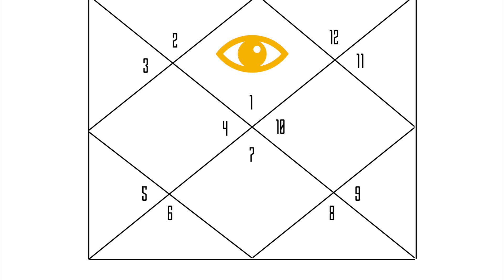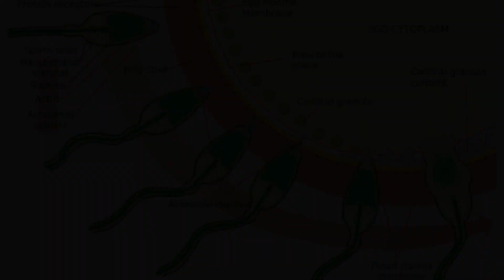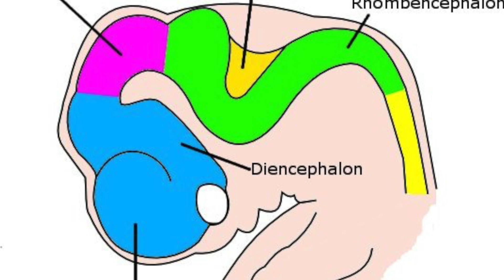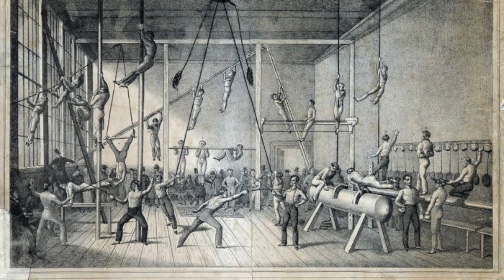Astrology Lesson 14: The First House, The Conception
Welcome to Lesson 14, all about the First House in Astrology, about our physical incarnation, our spirit and body.

Time Stamps:

00:00 Intro 🌟

00:10 The Significance of Houses 🔍

00:29 The First House - Rising Sign 🌅

01:11 Soul's Incarnation Journey 🌌

02:33 Physical Health and Spiritual Liberation 🧘‍♂️

03:00 Lessons of Self-care 💪

03:42 House of Desires and Beginnings 🌄

04:02 Opportunity for New Life 🔄

04:18 Conclusion and Call to Action 💬

My name is Chimurenga, I am a practicing Jyotishi also known famously as Vedic Astrology, I am also trained in the Enneagram, Numerology and Human Design. This channel is mainly for teaching occult and esoteric subjects in an engaging and entertaining way, not everything is 100% factual, I try to teach about the subjects I know to the best of my ability, all music on the videos are my original compositions and images used are available in the Public Domain.